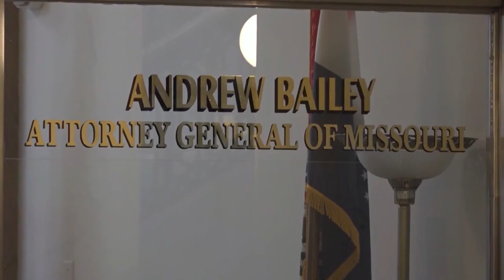Deadline for Kim Gardner to respond to ousting effort today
Tuesday is the deadline for embattled St. Louis Circuit Attorney Kim Gardner to respond to the court filing by Missouri's attorney general to oust her from office.